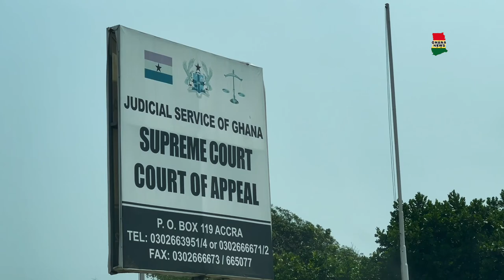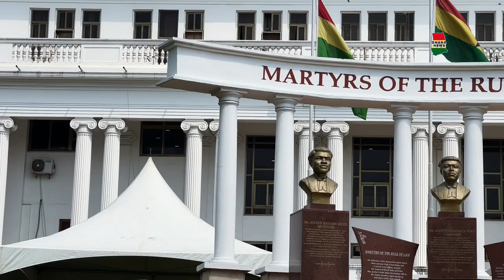Watch how the SUPREME COURT of Ghana came to being and Know all these facts before you go there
The Supreme Court of Ghana is the highest judicial body in Ghana. Ghana's 1992 constitution guarantees the independence and separation of the Judiciary from the Legislative and the Executive arms of government.
Location: Accra, Ghana
Established: 1876; 146 years ago
Composition method: Presidential nomination, in consultation with the Council of State and with Parliamentary confirmation and approval
Judge term length: Mandatory retirement at age 70
Number of positions: A minimum of 10